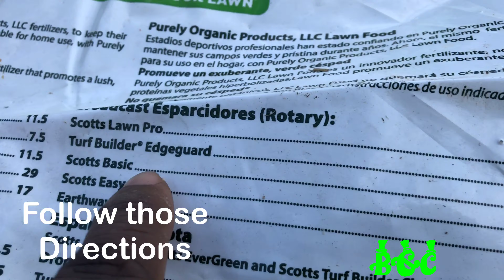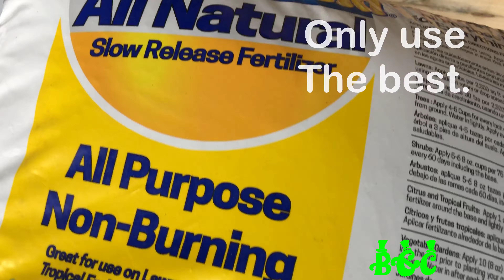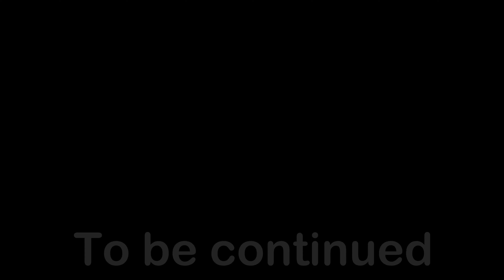No More weeds, But this Hot Winter is winning.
The 2020 season is here and it is off to a rough start. weeds are sprouting like rabbits are have babies. this warm winter is fooling mother nature. well BYD is going to show you how to prevent weeds, how to kill weeds and how to really control weeds. but there is a problem, this weather is delaying the way I can attack these weeds.